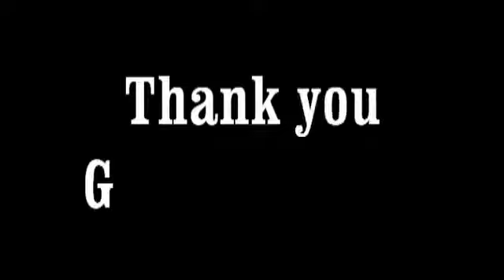Follow the leader (Day_3) Talk by Fr. Tony Jurcshik SJ